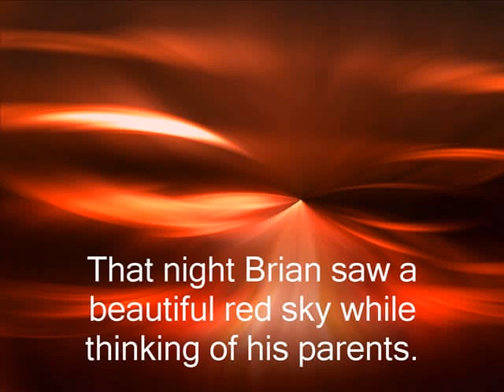Hatchet by Gary Paulsen Book Trailer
Hatchet by Gary Paulsen
Book Trailer by Austin Rasmussen